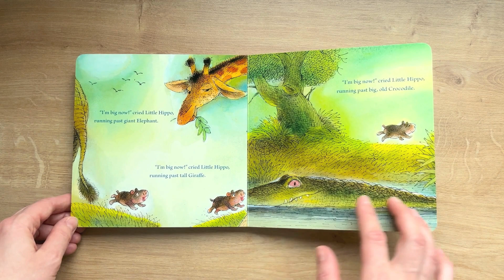Big Little Hippo | Sterling Children’s | Valeri Gorbachev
Big Little Hippo
Author: Valeri Gorbachev
Publisher Sterling Children’s Books